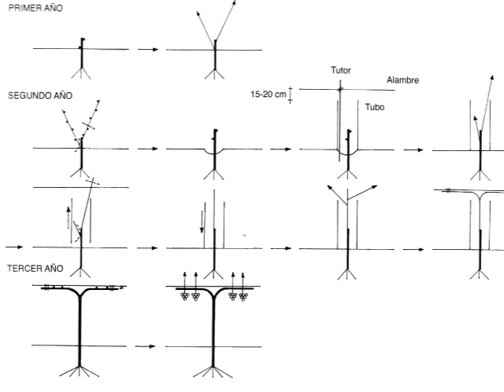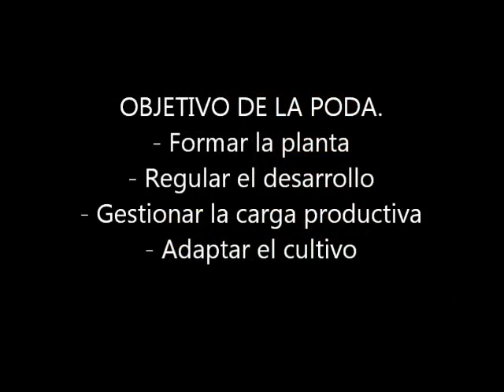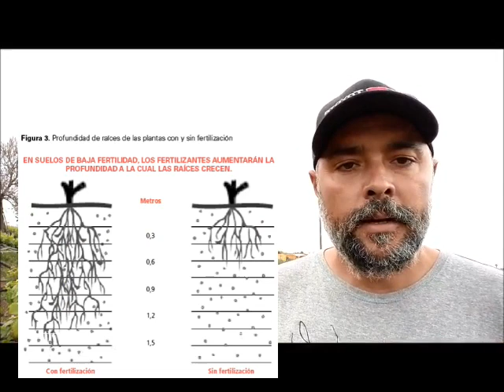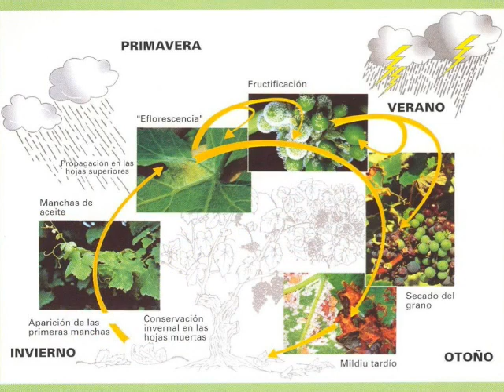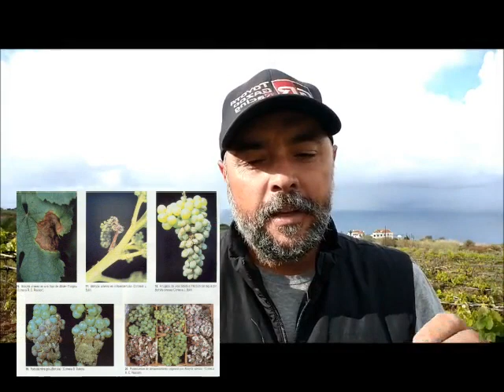PILDORA FORMATIVA: Introducción a la VITICULTURA ECOLÓGICA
El asesor técnico en enología y viticultura, Pedro Sánchez Rodríguez, nos hace una introducción a la viticultura ecológica y a la anatomía, biología y fisiología de la vid. Asimismo, nos habla del establecimiento del viñedo, su nutrición, conducción y poda, además del manejo del suelo, la protección sanitaria y el riego, y otras cuestiones.